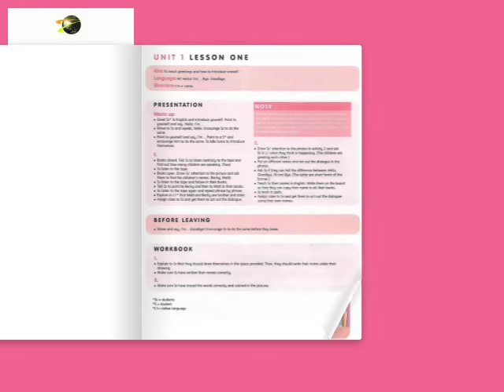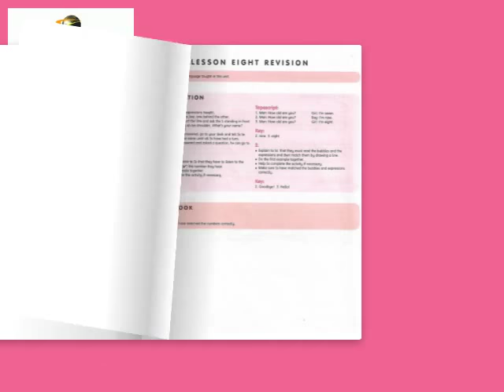"Kids 1" Digital Interactive English Lessons FREE Trial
"Kids 1" Digital Interactive English Lessons FREE Trial = Unit 1 and has 6 student's book pages, 8 audio tracks, 6 workbook pages, 6 teacher's book pages, 1 interactive set of flashcards, 1 interactive game, and a video. All for FREE!